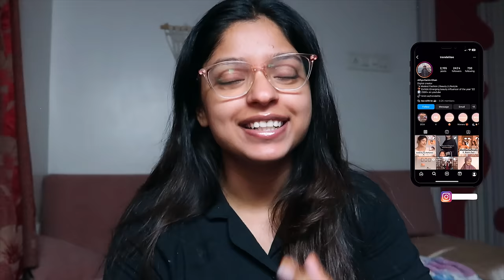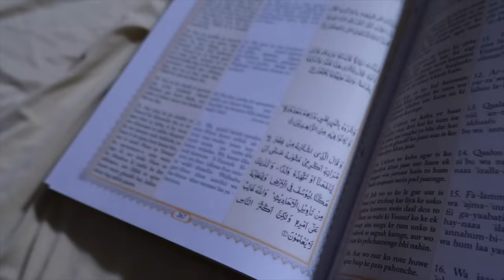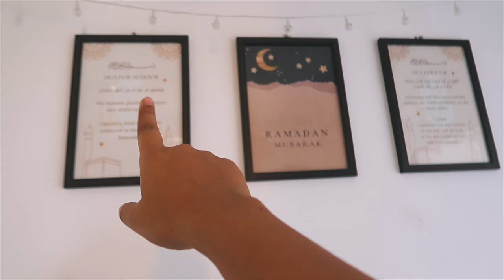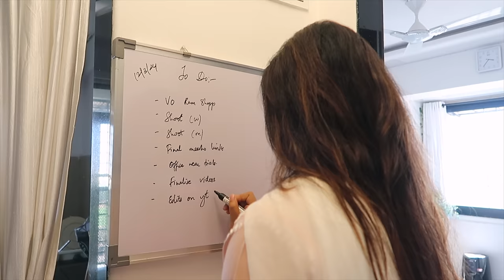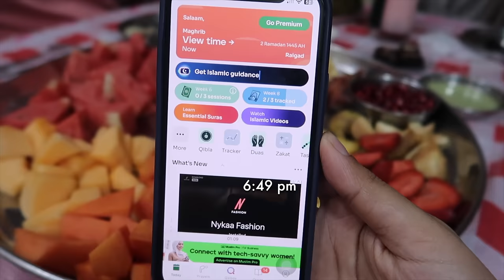Realistic & Productive Ramadan 2024 Routine 🌙🤲🏻📿{shoot, study, cook, workout}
Hello loves,

Copyright- All the contents shown in the video are created by me (Alfiya Karim Khan) unless otherwise stated.